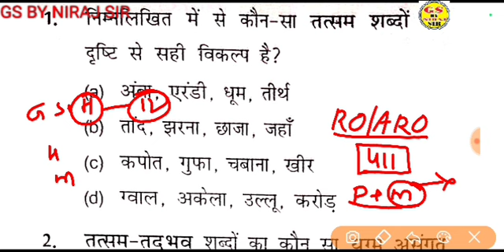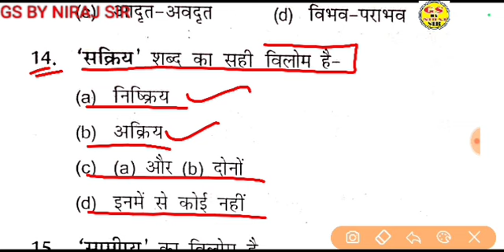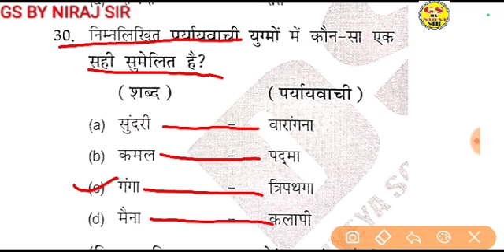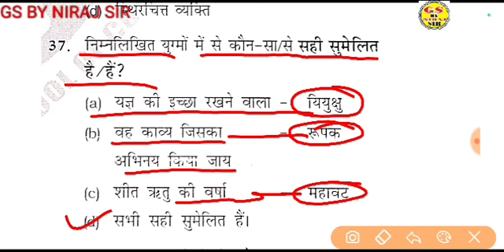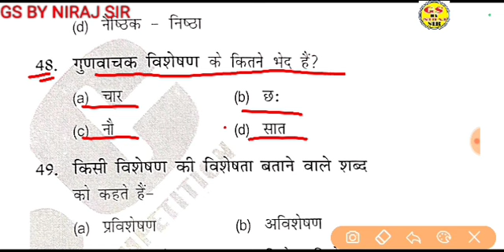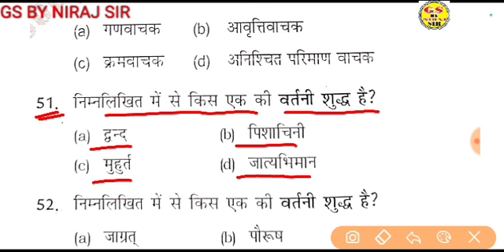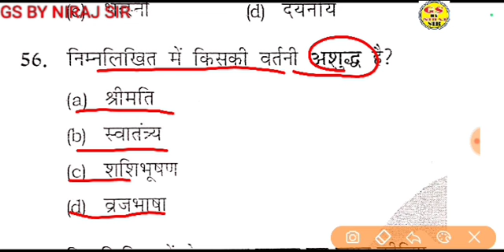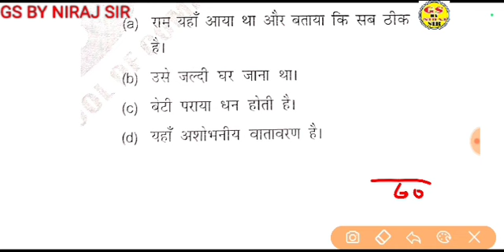RO Special Test gsbynirajsir सामान्य हिन्दी के 60 प्रश्न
समीक्षा अधिकारी सहायक समीक्षा अधिकारी कला स्पेशल क्लास